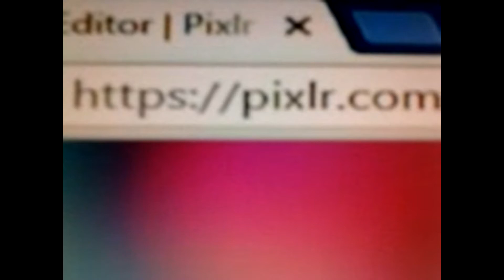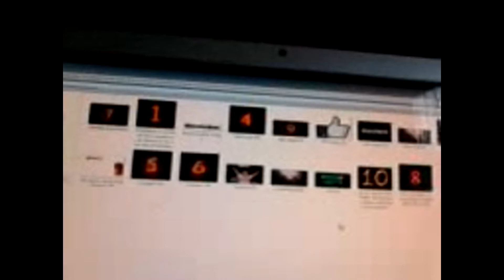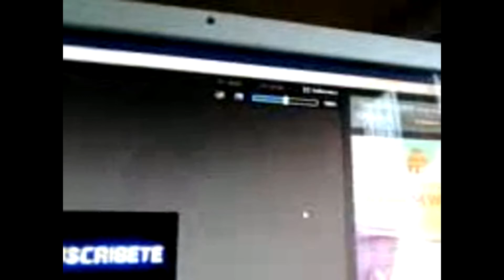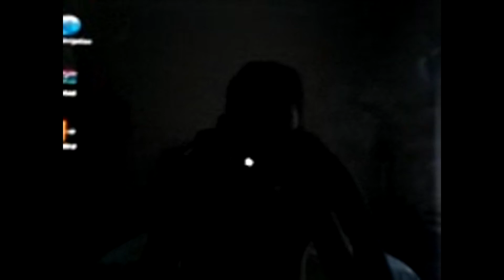como poner tu propia portada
He creado este vídeo con el Editor de vídeo de YouTube pagina se llama ; es muy buena jeje